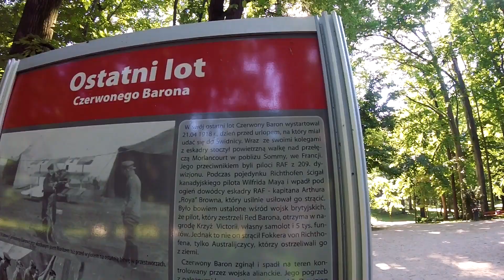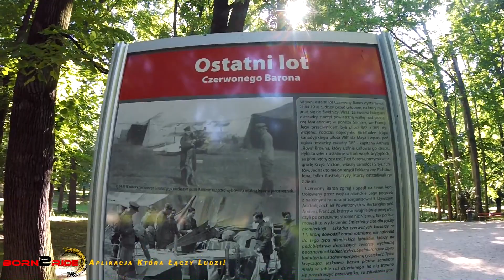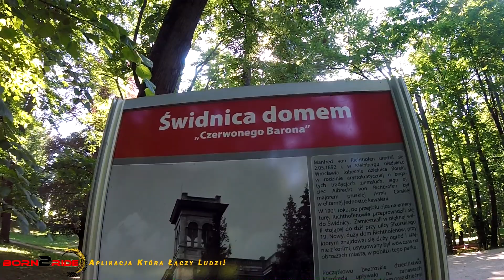Śladami Czerwonego Barona - On the path of the Red Baron that is, Manfred Albrecht von Richthofen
Born2Ride - Aplikacja Która Łączy Ludzi!👍😁😁
Jeżeli się podobało zostaw lajka i suba! ;)

Przeżyj emocje które zostaną z Tobą! Każdy może stworzyć własną linie przygody, wystarczy tylko chcieć!